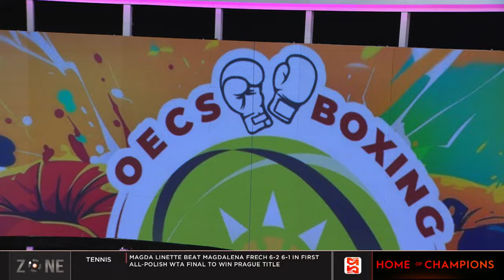Organization of Eastern Caribbean Boxing Championship | SportsMax Zone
Boxing Championship started July 26 and ends July 27